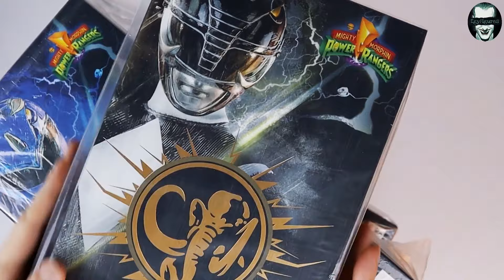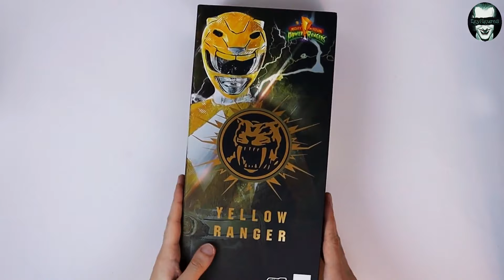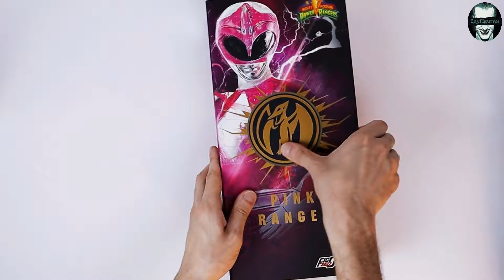Threezero Mighty Morphin Power Rangers 1/6 Scale Action Figures Unboxing Review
Threezero Power Rangers 1/6 Scale Figure Toys
Red Ranger
Black Ranger
Yellow Ranger
Blue Ranger
Pink Ranger
Collectible Figure
Sixth Scale
Three A
Three Zero
Hasbro
hot toys collectibles
hottoys Collectibles